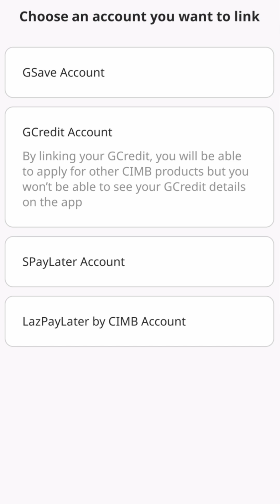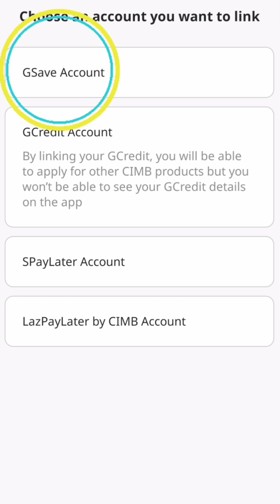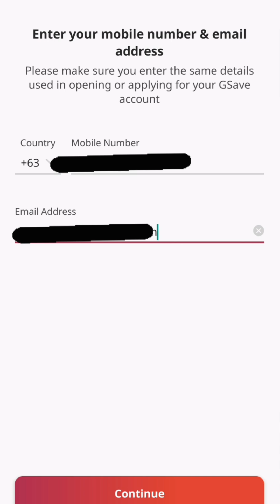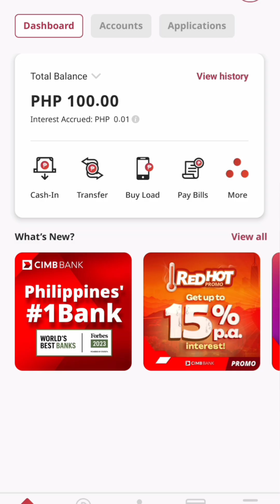How to link CIMB Bank account to Gcash| Gsave